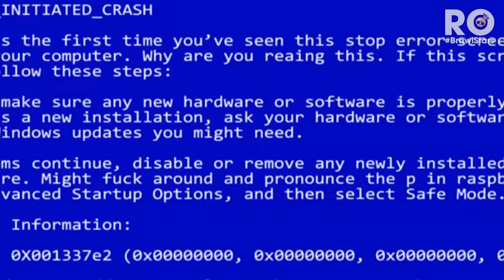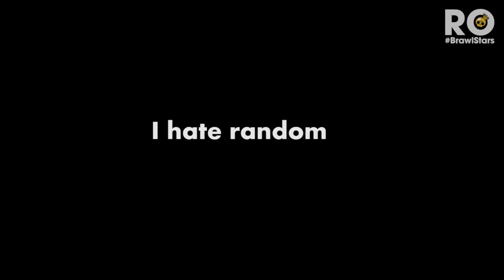1001+ FUNNY MOMENTS of RO Subsribers 🌟 Brawl Stars 2020 Wins, Fails, Glitches & More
*This video has 1001+ funny moments of 250k+ subscribers sent to me.
Thank you everyone for supporting me! ❤️ Love all ❤️*

* Please don't Shake screen!